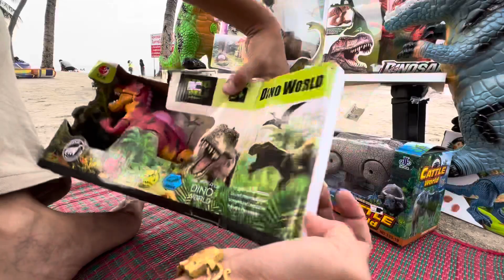โอ้โห ของเล่นยังไม่ได้แกะกล่อง มีทั้ง วัว ควายไดโนเสาร์ review dinosaur cow buffalo on the beach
ขอบคุณที่ติดตามรับชมนะครับ อัพคลิปใหม่ทุกวันเลยครับ
วันนี้ขนของเล่นมาเพียบเลย ตั้งใจจะมารีวิวที่ริมชายหาด ทะเลบางแสน